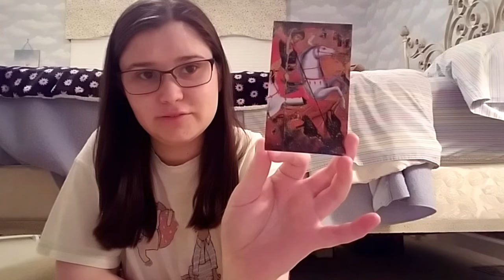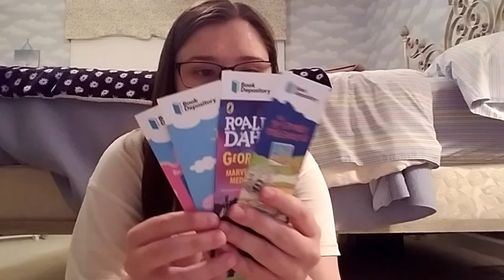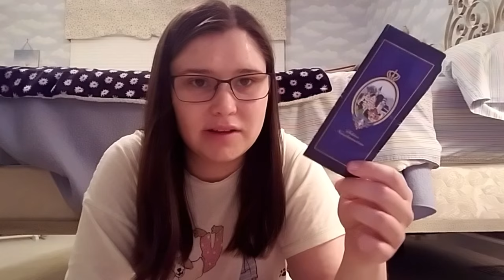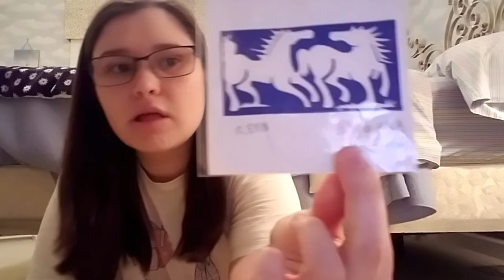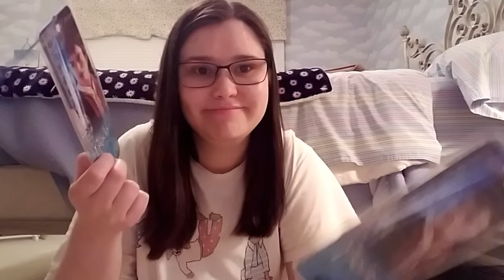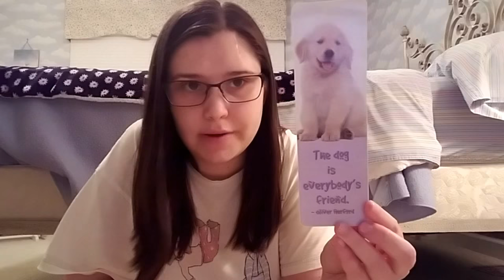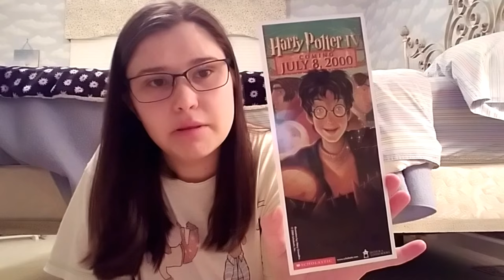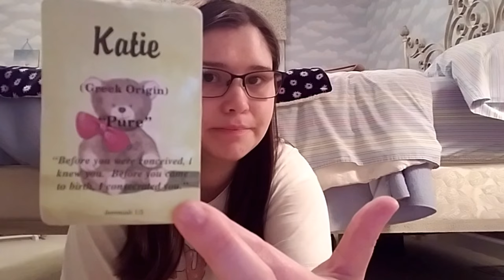My Incredibly Large Bookmark Collection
In which I have an incredibly large bookmark collection and a visceral dislike of tassels.

Katie